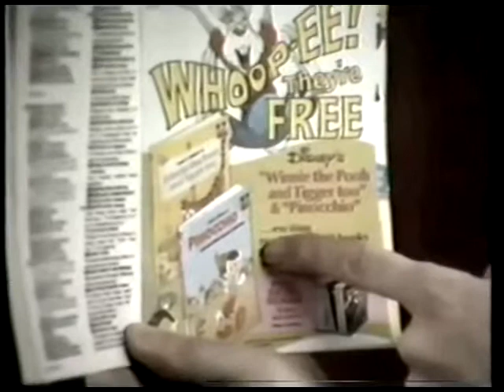free disney books from tv guide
tv guide disney ordering form inside 1978.